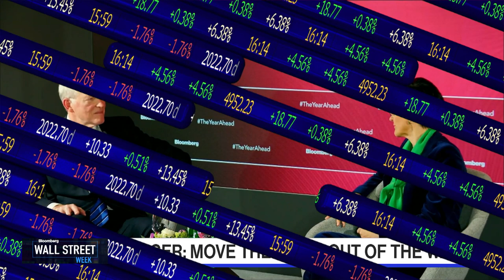The Politics of ESG Investing at Davos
JPMorgan CEO of Asset and Wealth Management Mary Erdoes & Bank of America CEO Brian Moynihan break down what ESG means to them and their clients and how it helps guide where individuals invest.